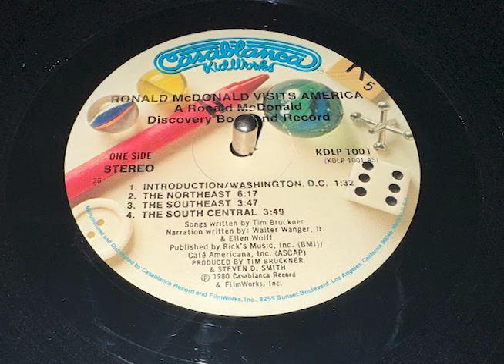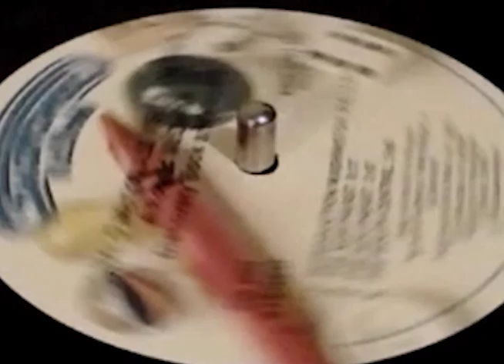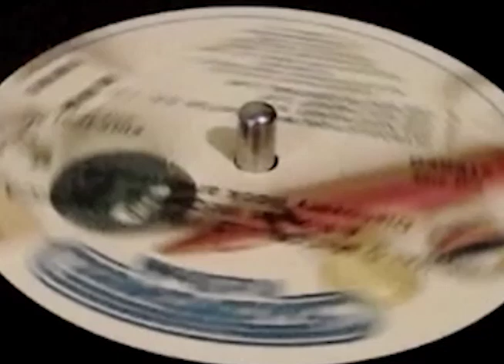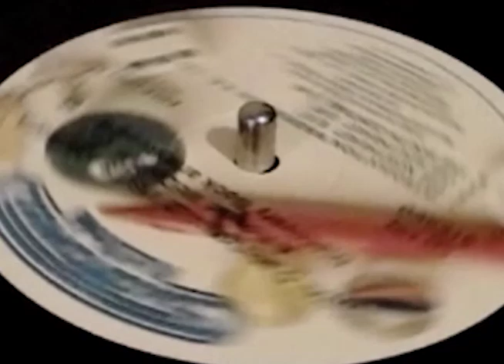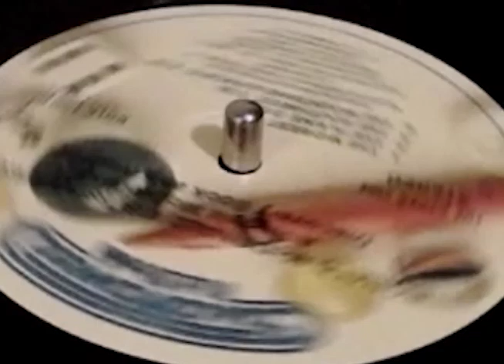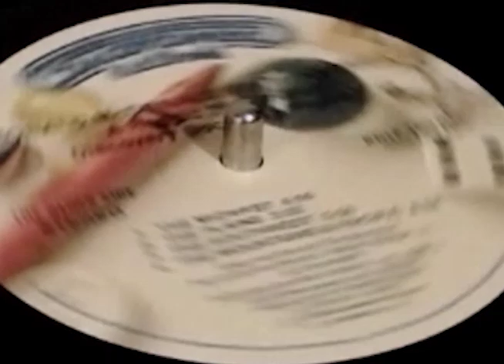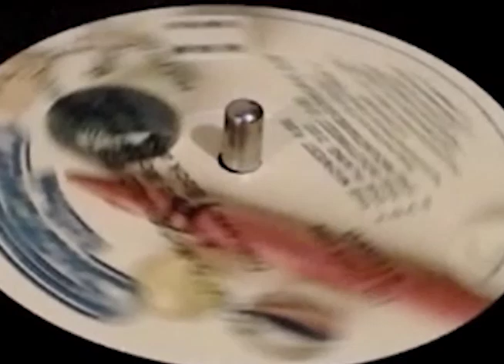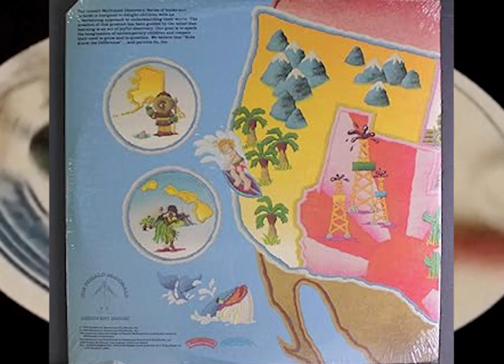Ronald McDonald Visits America - A Child's Tour Of The 50 States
Label:	Casablanca – KDLP 1001
Format:	Vinyl, LP, Stereo
Country:	US
Released: 1980
Genre: Children's

A1		Introduction/Washington, D.C.
A2		The Northeast
A3		The Southeast
A4		The South Central

B1		The Midwest
B2		The Plains
B3		The Southwest
B4		The Mountains & Pacific

Manufactured By – Casablanca Record And Filmworks, Inc.
Distributed By – Casablanca Record And Filmworks, Inc.